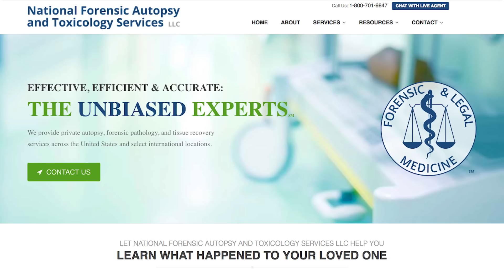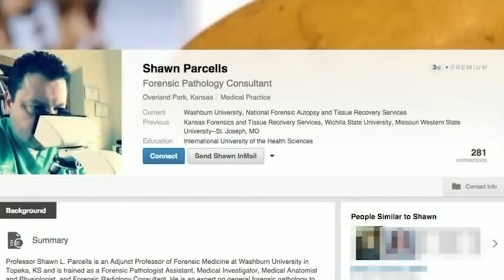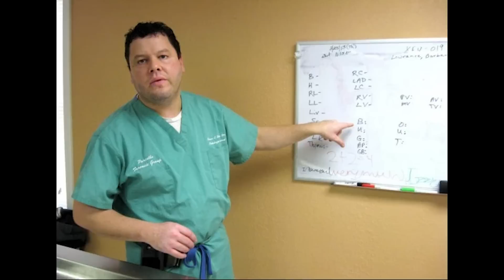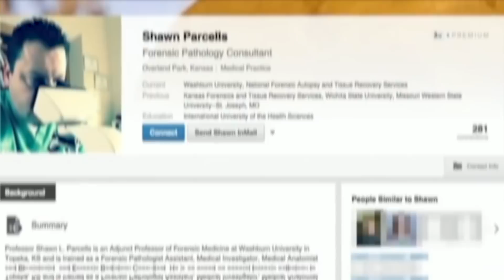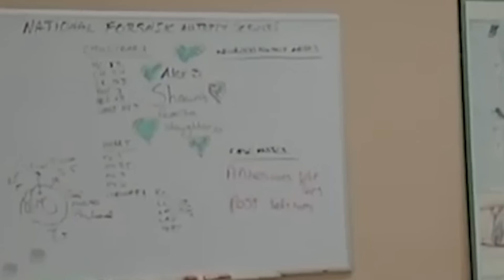【迷恋验尸】新冠期间收入百万，冒充验尸官赚取死人钱财